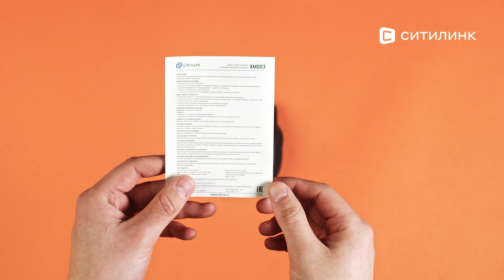Обзор Мыши GMNG XM003 | Ситилинк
Товар: [#1651278]